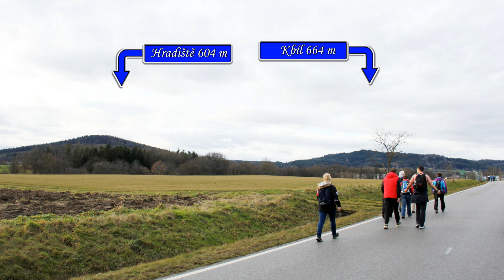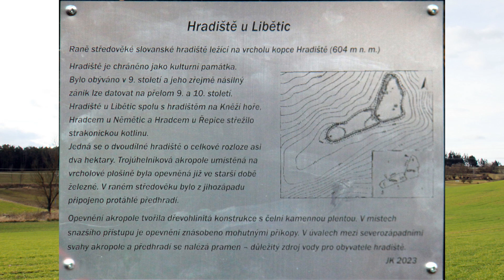22 12 31 Silvestrovský výstup na Hradiště